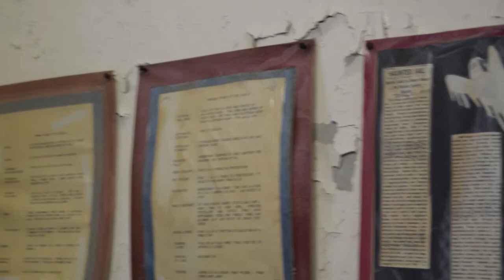Bardstown Trip 2018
Take a look into Jordan and Abby's trip to Bardstown, KY back in July 2018 with some of their closest friends.